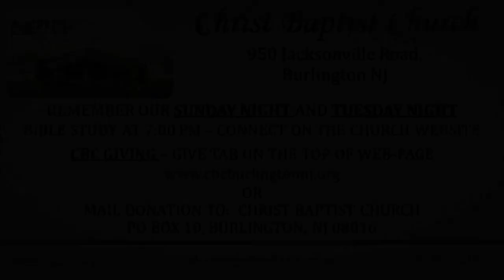Wednesday Noon Bible Study - March 3, 2021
Min. Emmanuel Paul teaches Wednesday Noon Bible Essentials.

Pastor Clabon Bogan, Jr., Interim